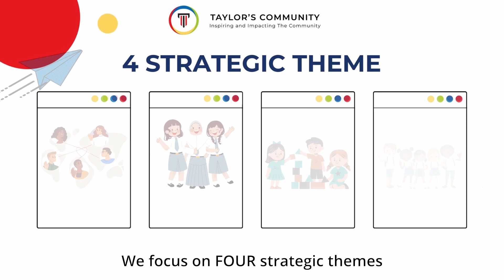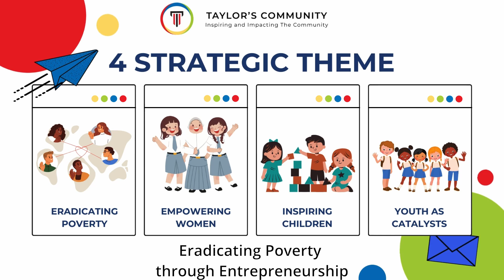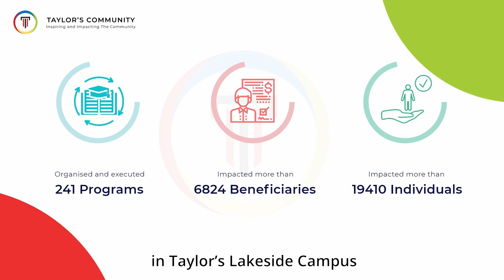Taylor's Community Introductory Video [Version 2024]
🚀 Exciting News! 🚀

We’re thrilled to announce the launch of our revamped Taylor's Community Introduction Video in collaboration with Infinite Minds Academy! 🌟 Together, we’re empowering individuals with Learning Difficulties and Special Needs through cutting-edge digital technology skills. 💻✨

At Taylor's Community, we believe in transforming charity into sustainability. All of our projects focus on providing educational support to our beneficiaries and measuring the effectiveness of our programs to ensure lasting impact. 🌱📚 Our journey continues with a new, structured vision focused on elevating collective prosperity and wellbeing. 🌍💚 We're dedicated to fostering a sustainable and flourishing future for all, forging meaningful partnerships, and implementing impactful CSR programs that truly make a difference. 🤝💪

Ready to join us on this transformative journey? 🌱✨ Are you a corporate company finding it challenging to design your own CSR projects? Let us handle it for you—no need to reinvent the wheel! 🚀 Partner with us and leverage our expertise to create meaningful impact. 🌟✨ We're open to exploring collaborations within our scope of beneficiaries or possibly yours. If you’d love a teaser of what Hourglass is, we’re offering a FREE Hourglass Workshop for your CSR initiatives!